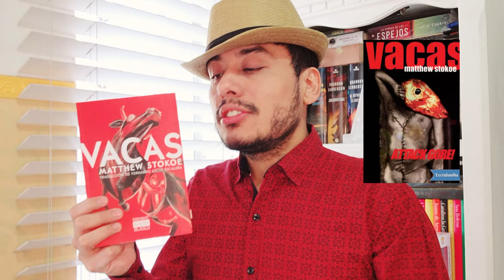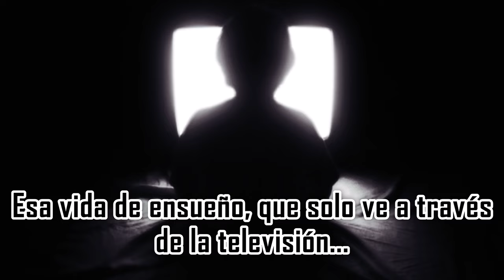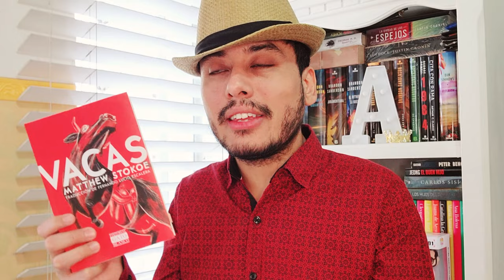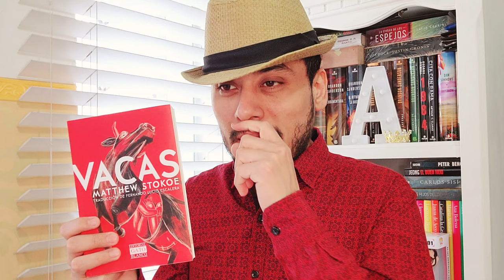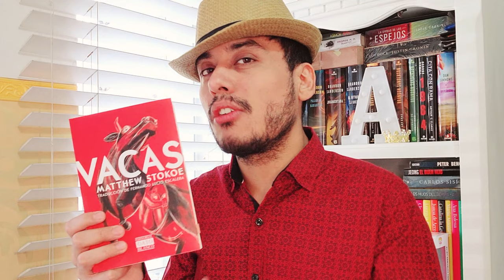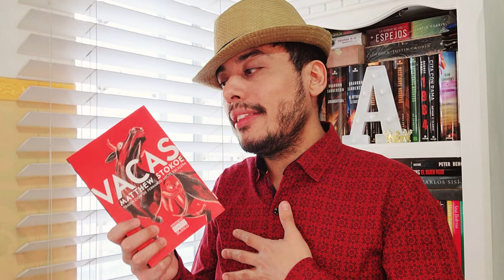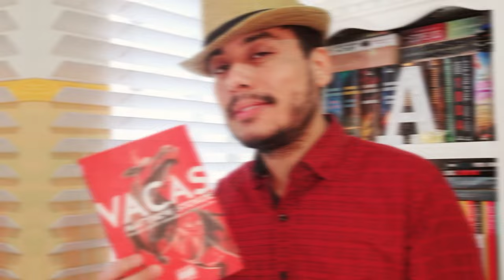¿Vale la pena leer Vacas de Matthew Stokoe? - Mi Opinión Sincera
Por primera vez, Steven tiene contacto con el mundo real, ese mundo que la televisión le ha dicho por años que es bondadoso, cálido y humano, no como esa cruenta fosa en la que sobrevive bajo el yugo de su Mala Madre, con la única compañía de su perro, paralizado de las patas traseras.